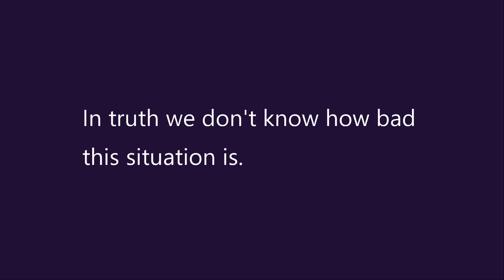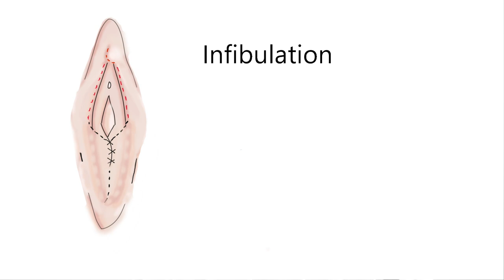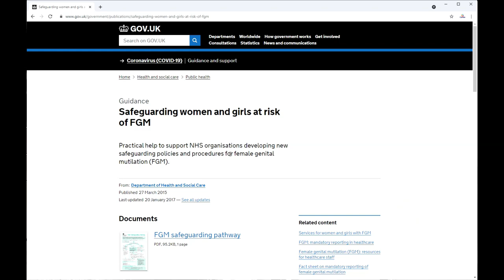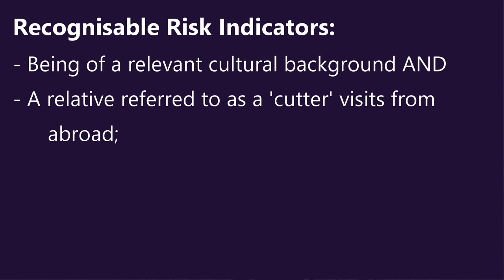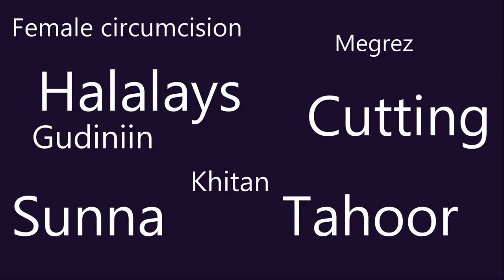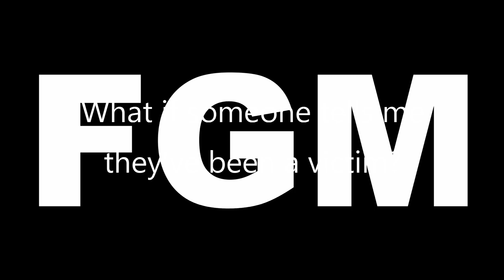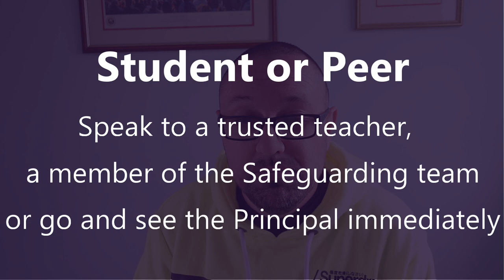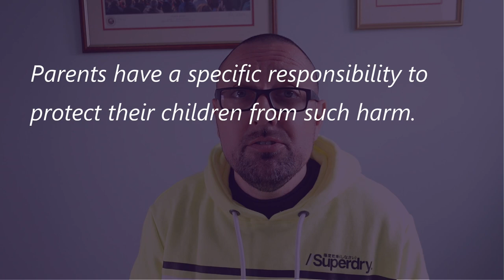Female Genital Mutilation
Understanding the phenomenon of FGM. This is a difficult topic - highly emotive and worth a cautionary note.

*There are no photographic images of harm or injury within this presentation*